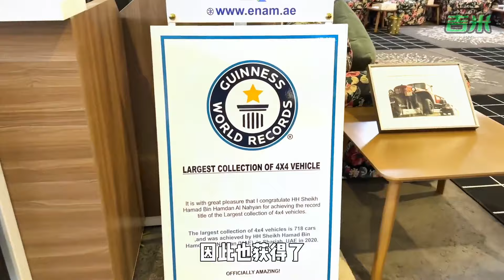越野车迷的圣地，从4×4到10×10，从民用到军用，从过去到现在